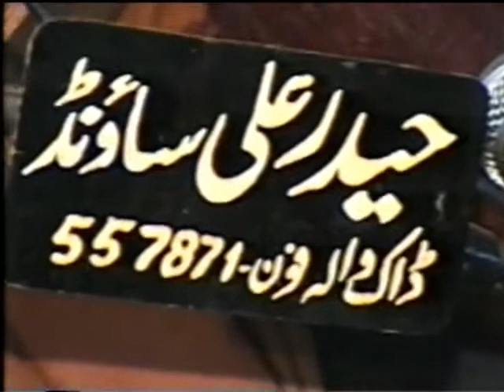peer riasat ali( qarbani ka mofoom قربانی کا مفہوم)part 1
حضرت پیرریاست علی کے مزید بیانات جلدآپکی خدمت میں پیش کaرینگے انشا ا للہ
 just type on youtube